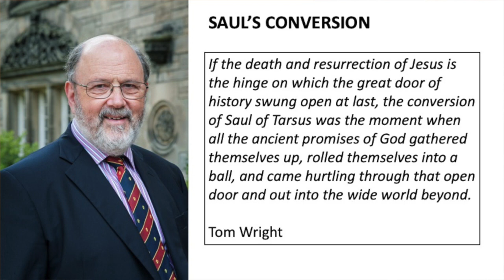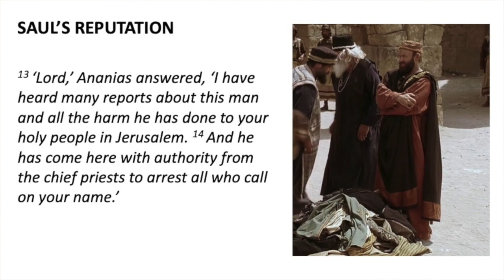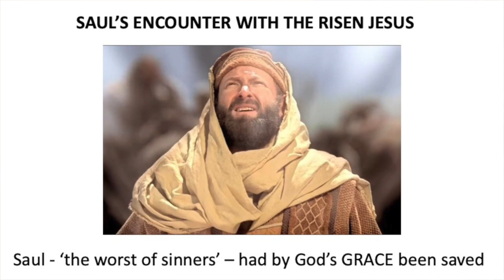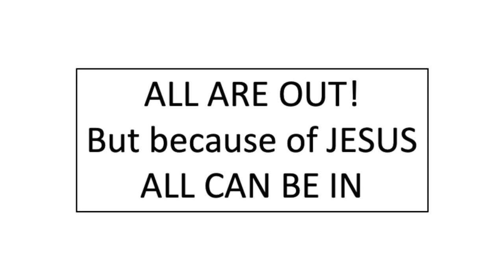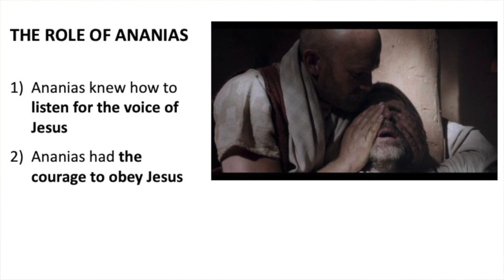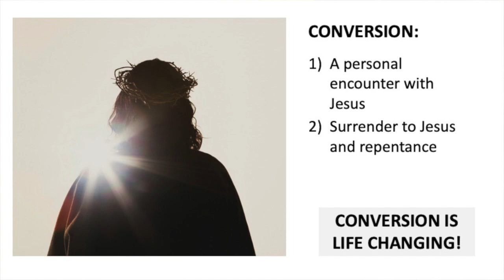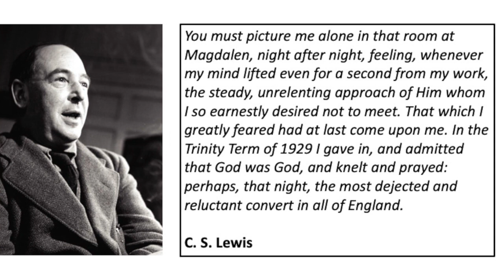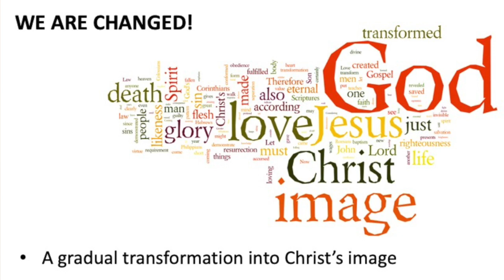Skipton Baptist Church Sunday 15th January 2023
Hi and welcome to Skipton Baptist Church online.

This is where we upload our weekly sermons and messages which will be delivered at the in-person services at SBC at 10am and 6.30pm.

We are continuing PART 2 of our series looking at the book of Acts

This morning, we will be hearing from SBC Associate Minister, Catherine Tate who will be sharing from Acts Ch 9 about Saul's conversion.

Please get in touch if you haven't already.